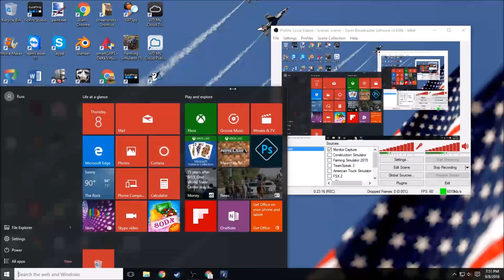Police Tatics #2 Start of Mission 1!!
Sorry I haven't posted this weekend been busy... let me know if you wanna see more!!